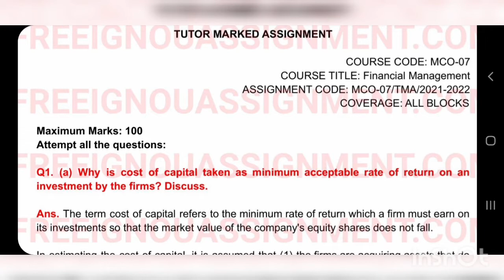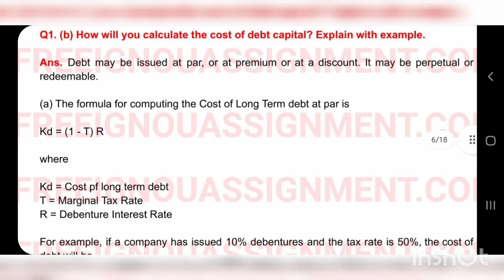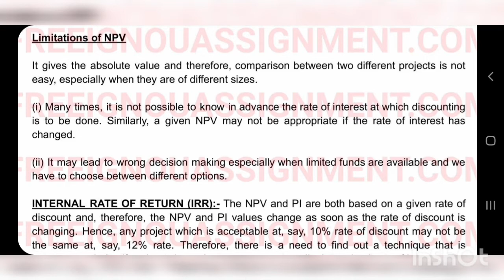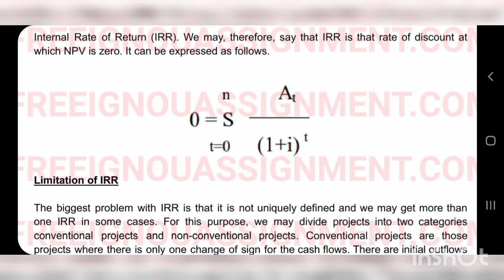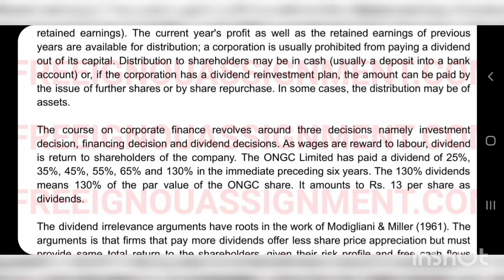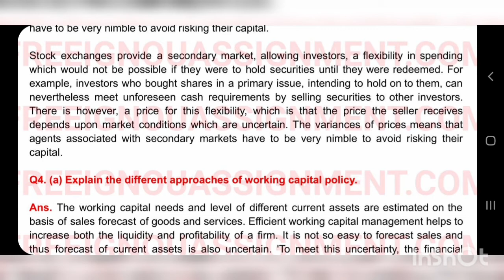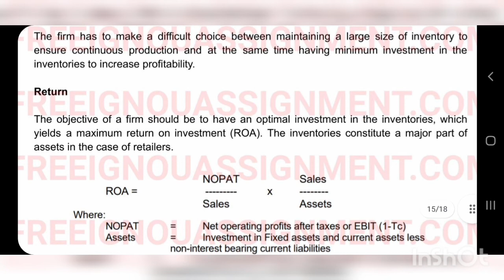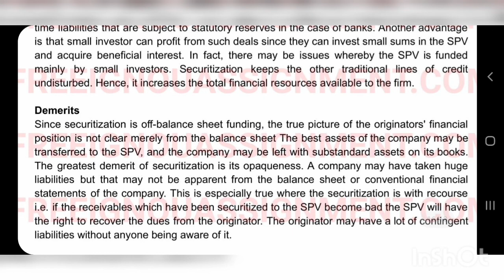MCO - 07 FINANCIAL MANAGEMENT HANDWRITTEN SOLVED ASSIGNMENT 2021-22 IGNOU ENGLISH MEDIUM